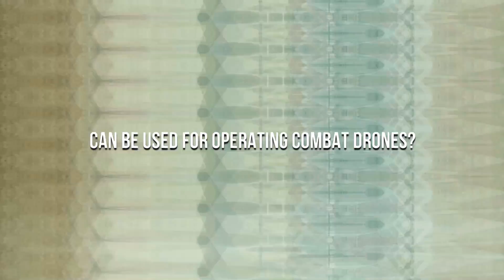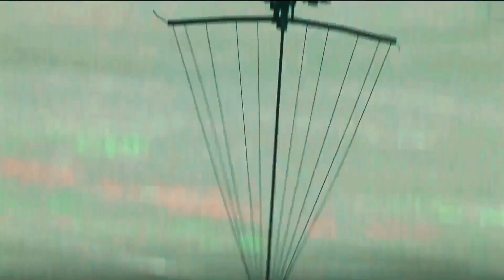The End Of Invincible Military Drones